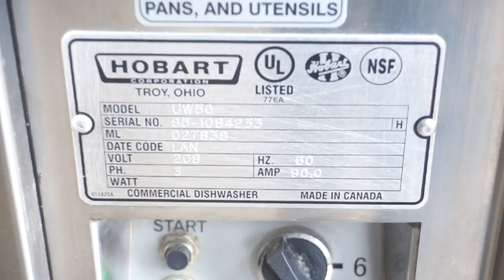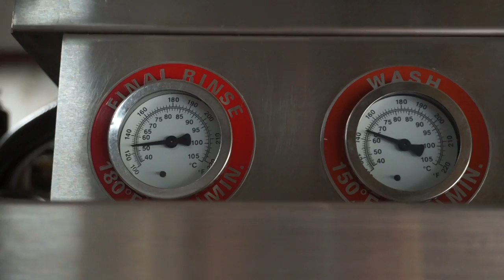Pot wash video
HOBART STAINLESS STEEL ELECTRIC UTENSIL/PAN DISHWASHER MODEL UW50